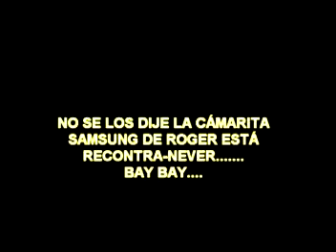Lacramarca 2009-Chimbote B Teatro Negro